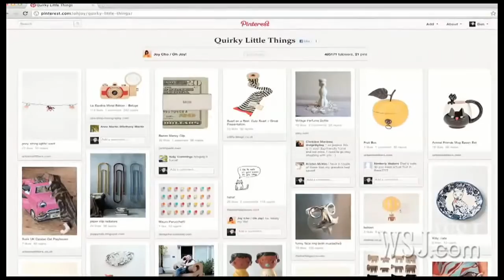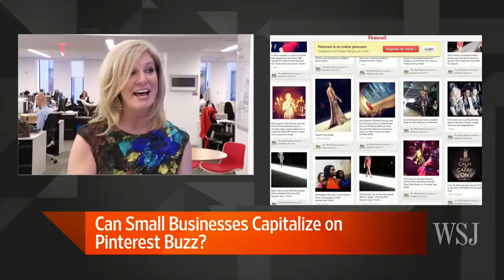Can Small Business Capitalize on Pinterest Buzz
Pinterest is now the one of the fastest-growing sites on the internet. Lunch Break's small business expert Susan Solovic, CEO of ItsYourBiz.com, takes a look at whether Pinterest is right for marketing you your small business. Photo: Pinterest
Susan Solovic is THE small business expert. She’s an award-winning, serial entrepreneur, media personality (Former ABC News Small Business Contributor) and a New York Times, Wall Street Journal, USA Today bestselling author. Her books have been translated into multiple languages.

She’s spoken to thousands of small and mid-sized businesses around the globe and helped many build multi-million dollar businesses with her proven strategies from the trenches.